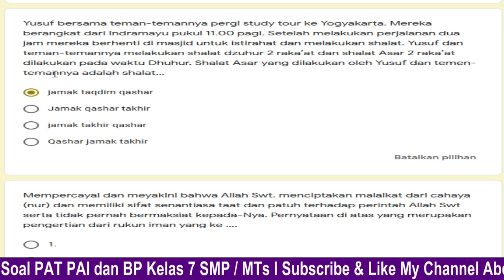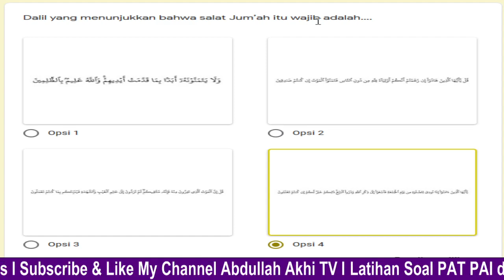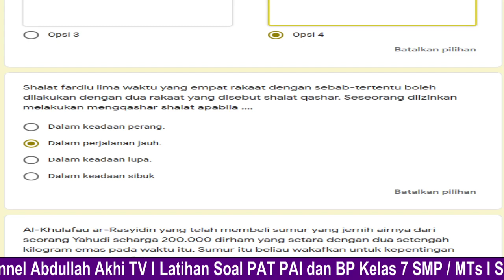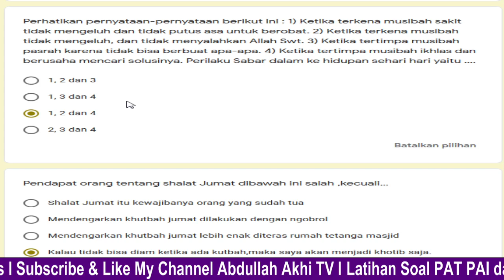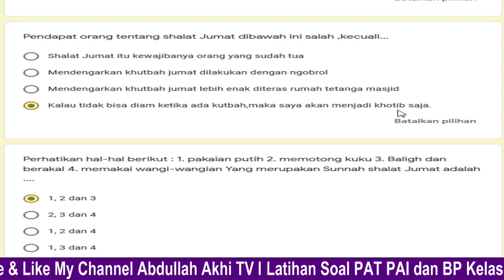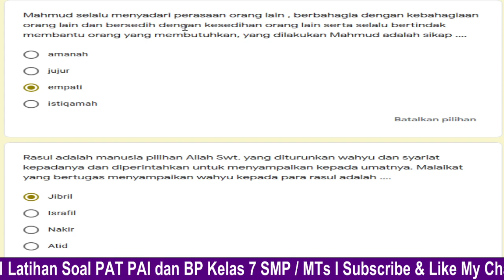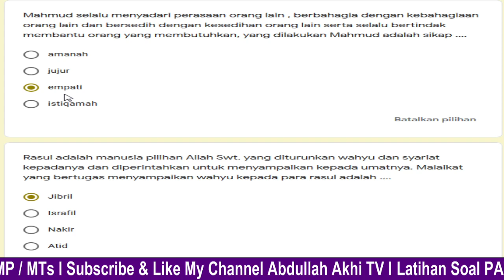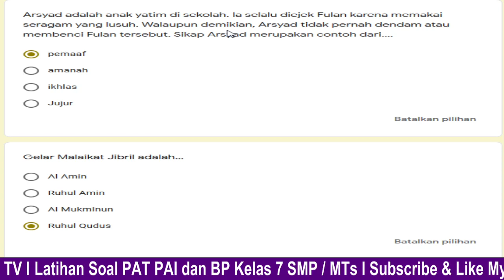LATIHAN SOAL PAT PAI DAN BP KELAS 7 SMP Part 1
LATIHAN SOAL PAT PAI DAN BP KELAS 7 SMP.
Jika ada Kesalahan atau ketidak tepatan silahkan berikan saran dikolom komentar. Terimakasih.
Semoga Bermanfaat